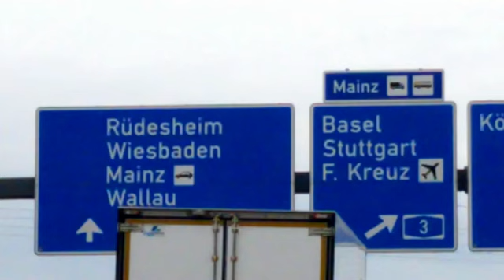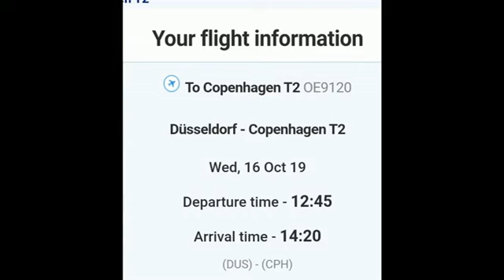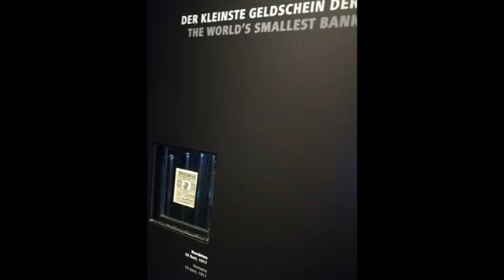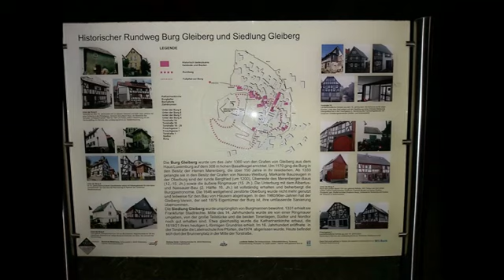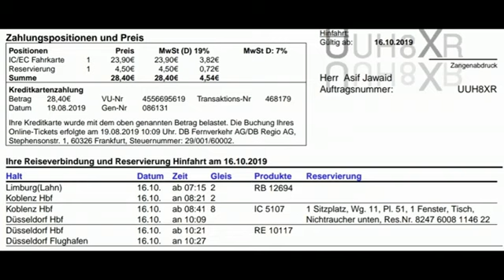Frankfurt Money museum in Germany then stay near border area // 15 Oct 2019 // Europe trip.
In 1217, Weilmünster had its first documentary mention as Wilmunstre. It was, however, by this time already a sizeable village with its own church. History hints that the Fulda Monastery, which had holdings in the village, had this church built sometime in the 9th century. The church that stands today was built in the early 16th century, and its square defensive tower sometime around 1300